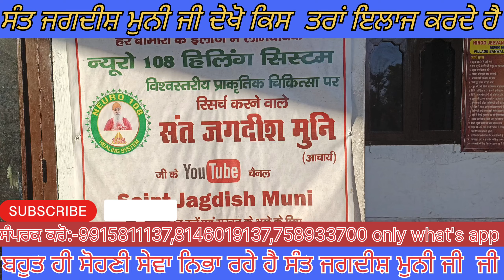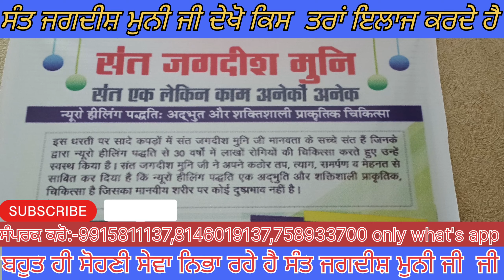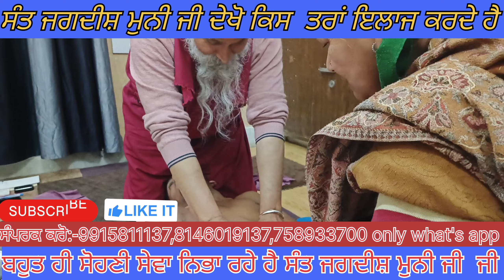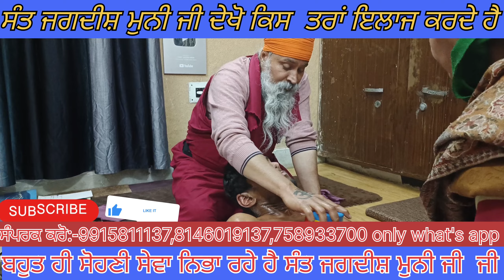ਦੇਖੋ ਇਸ ਤਰ੍ਹਾਂ ਸੰਤ ਜਗਦੀਸ਼ ਮੁਨੀ ਆਪਣੀ ਮਿਹਨਤ ਅਤੇ ਲਗਨ ਨਾਲ ਇਲਾਜ ਕਰਦੇ ਹਨ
ਪਿਛਲੇ 30 ਸਾਲਾਂ ਤੋਂ ਸੰਤ ਜਗਦੀਸ਼ ਮੁਨੀ ਜੀ ਇਲਾਜ ਦੀ ਸੇਵਾ ਨਿਭਾ ਰਹੇ ਹਨ ਬਹੁਤ ਮਿਹਨਤੀ ਸੰਤ ਜਗਦੀਸ਼ ਮੁਨੀ ਜੀ ਪੂਰੇ ਦੇਸ਼ ਭਰ ਵਿਚ ਕੈਂਪ ਲਗਾ ਕੇ ਇਲਾਜ ਕਰ ਰਹੇ ਹਨ ਅਤੇ ਜੋ ਬੱਚੇ ਸੈਰੇਬ੍ਰਲ ਪਾਲਸੀ ਤੋਂ ਗ੍ਰਸਤ ਬੱਚਿਆਂ ਦਾ ਇਲਾਜ ਕਰਦੇ ਹਨ ਦਿਲੋਂ ਸਲੂਟ ਸੰਤ ਜਗਦੀਸ਼ ਮੁਨੀ ਜੀ ਨੂੰ

Saint Jagdish ji's healing service Sant Jagdish ji is doing treatment all over the country, which is the heart of Saint Jagdi Mushni ji, who is a Brahmin policy-affected healer.